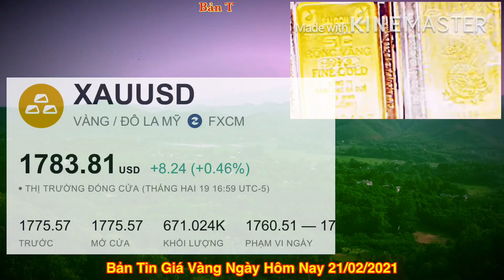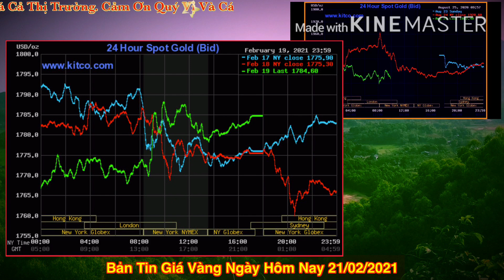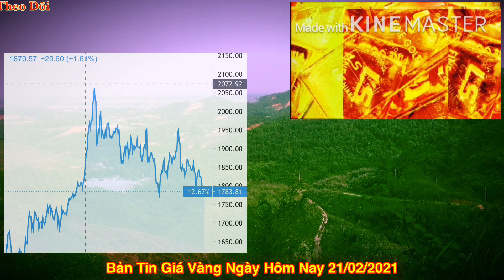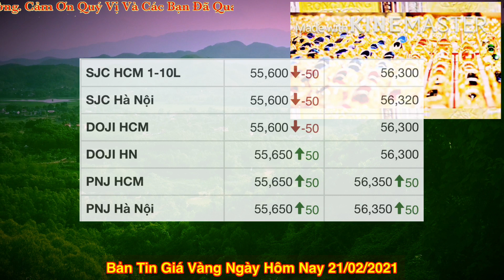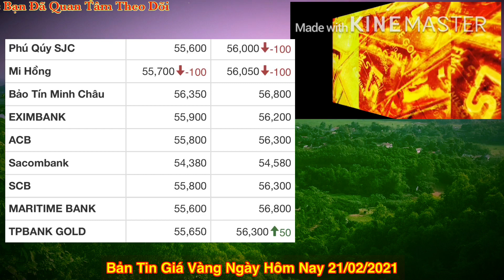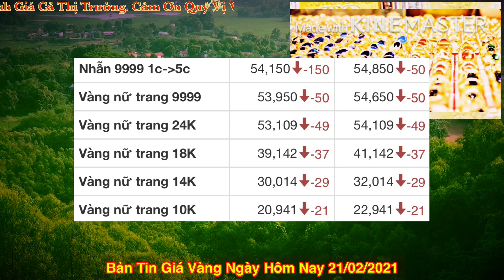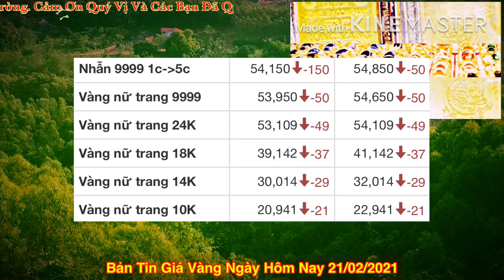Giá vàng hôm nay 9999 (MỚI) 21/2 | GIÁ VÀNG MỚI NHẤT || Bảng Giá Vàng SJC 9999 24K 18K 14K 10K